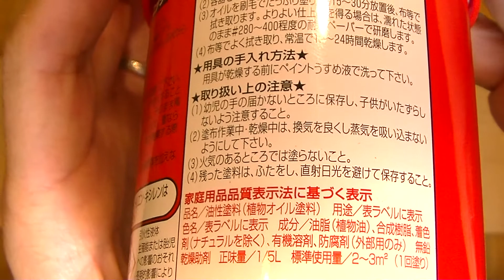【DIY】無塗装のナラ材(オーク)にオイル塗装をする